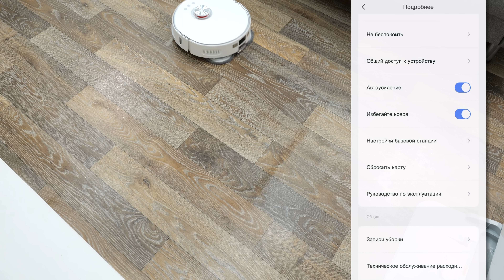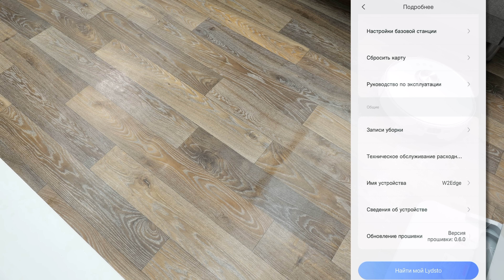LYDSTO W2 EDGE: УМНЫЙ РОБОТ-ПЫЛЕСОС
В этом видео мы с вами посмотрим на робот-пылесос - LYDSTO W2 EDGE. Интересное решение, при этом с большим количеством умных возмозможной и докстанцией для сбросамусора, а также самоочистки. Давайте будем вместе разбираться как это все работает!

Характеристики:
— Функции: сухая и влажная уборка, лазерная навигация, самоочистка (чистая вода, грязная вода, мусорный пакет и сушка)
— Сила всасывания: 8 000 Па
— Мешок для пыли: 3000мл
— Контейнер для воды: 4000 мл
— Контейнер для отходов: 4000 мл
— Встроенный аккумулятор: 6400 мАч
— Время автономной работы (без обслуживания): до 30 дней (зависит от интенсивности использования)